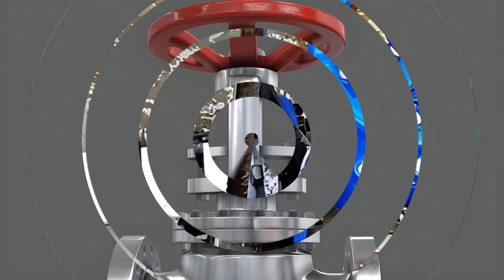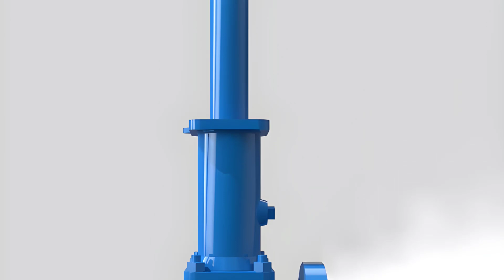jenis-jenis valve pipa dan fungsinya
Di dunia sistem perpipaan, berbagai jenis valve memiliki peran khusus dalam mengatur aliran serta tekanan fluida yang melintasi sistem pipa. Dari Gate Valve yang berfungsi sebagai gerbang pembuka dan penutup pada aliran air besar hingga Globe Valve yang menangani kebocoran tanpa mengganggu sisa saluran pipa, setiap valve memiliki peran uniknya.

Ball Valve, dengan bentuk bola setengah lingkaran di dalam pipa, memungkinkan kontrol presisi dalam mengalihkan arus cairan ke jalur lain, sementara Butterfly Valve cocok untuk mengatur aliran pada pipa dengan kapasitas setengah dari yang lebih besar dan cairan berkonsentrasi tinggi.

Check Valve dan Safety Valve memainkan peran penting dalam mengarahkan aliran zat cair ke arah yang diinginkan serta mencegah ledakan atau kerusakan akibat tekanan berlebih dalam sistem.

Setiap jenis valve ini memiliki perbedaan desain dan fungsionalitasnya sendiri, mampu menangani berbagai tantangan dalam mengelola aliran dan tekanan fluida dalam sistem perpipaan. Memahami karakteristik serta kegunaan masing-masing valve ini menjadi kunci dalam menjaga keandalan dan kinerja optimal sistem perpipaan